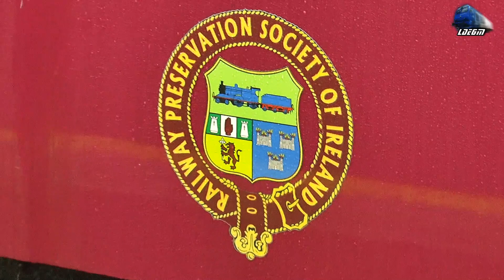Phoenix Express Train and 131 Old Steam Locomotive in Dublin Connolly Station - 01 April 2023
00:00 Video Start
00:08 Dublin Connolly-Drogheda Train
01:05 Phoenix Express Train ~ Dundalk-Dublin Connolly Steam Locomotive  "Q" CLASS 4-4-0 No.131 Made in 1901 Year by Neilson Reid, Glasgow
04:13 Old Steam Locomotive No. 131 from 1901 on Platform 4 in Dublin Connolly Railway Station

01 April 2023